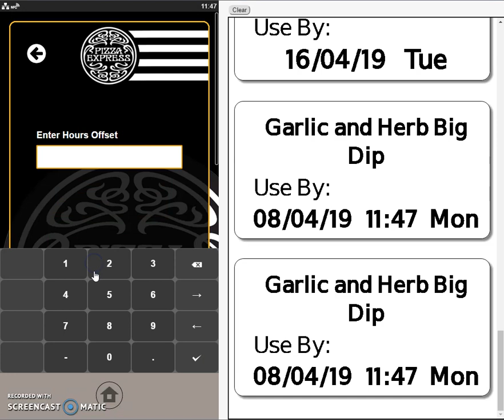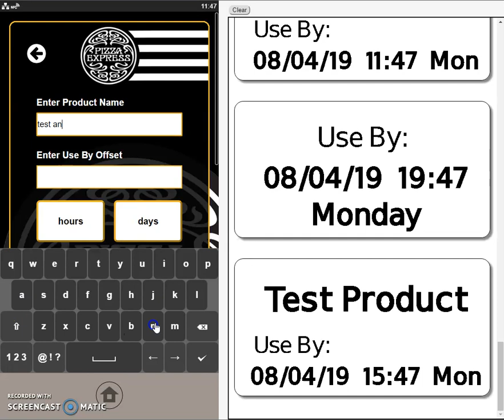SATO FX3 videos 4 Pizza Express Demo Recording-Denied permission to use